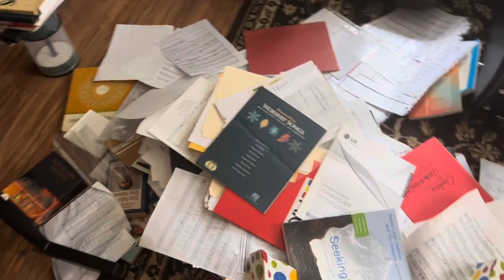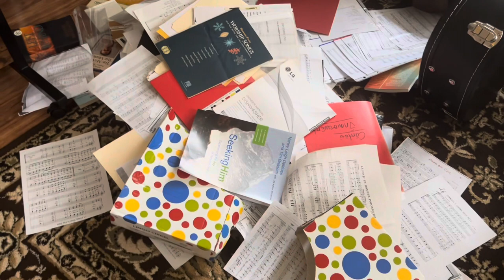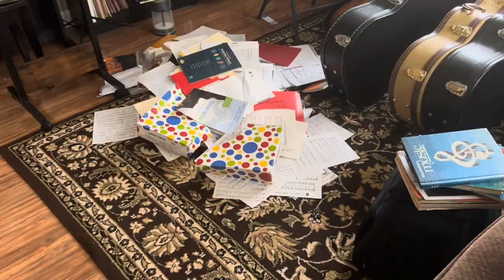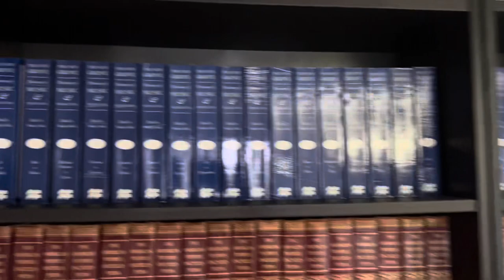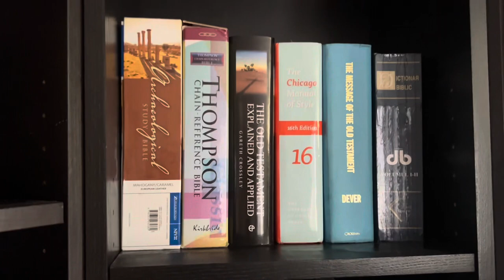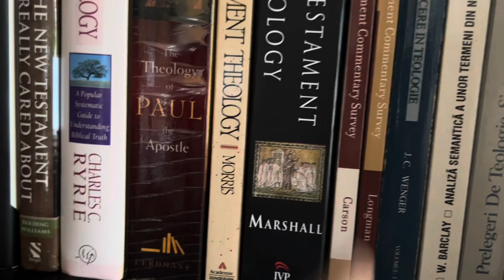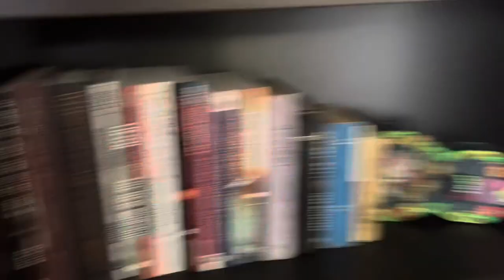Library Cleanup Music Theology Project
This was going to be a glorious week of lots and lots of guitar music. But as we all know, things don’t always work out as we plan them. So, long story short, due to some unforeseen circumstances, I ended up with a library/living room re-organizing and cleaning project. I’ll let the video tell the rest of the story. In the meantime, you can check some of these books out for yourself. Happy Thanksgiving to you and your family!

NIV Archeological Study Bible

Wayne Grudem Systematic Theology

Millard J. Erickson Christian Theology

John Calvin (McNeill, ed.)
Institutes of the Christian Religion

The Ten Most Influential Churches of the Past Century
Elmer L. Towns

Turning Points: Decisive Moments in the History of Christianity
Mark A. Noll

Nine Marks of a Healthy Church
Mark Dever

Hearers & Doers
Kevin J. Vanhoozer

Old Testament Commentary Survey
Tremper Longman III

New Testament Commentary Survey
D.A. Carson

Spiritual Leadership
K. Oswald Sanders

TurnAround
Jason K. Allen

Exegetical Fallacies
D.A. Carson

Invitation to Biblical Interpretation
Andreas Kostenberger

NIV Holy Bible